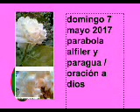domingo 7 mayo 2017 parabola alfiler y paragua / oración a dios